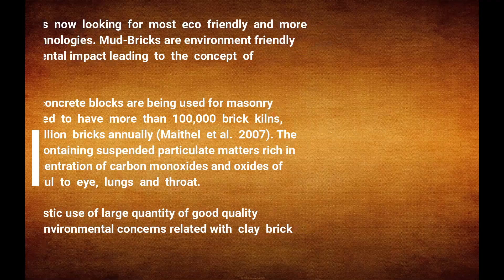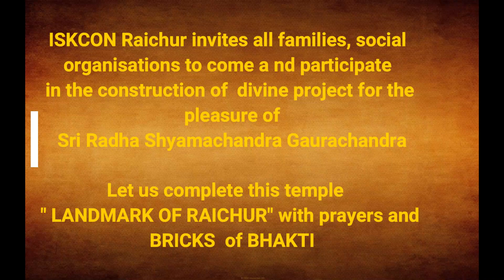Adobe Bricks workshop || ISKCON Raichur || 6-3-2022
ISKCON
Canara bank account